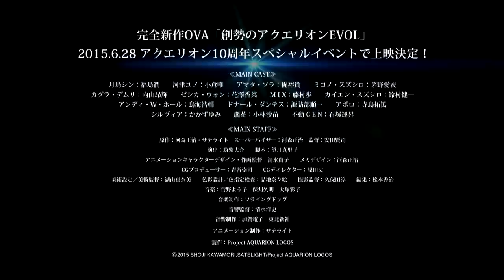【PV】創勢のアクエリオンEVOL プロモーション映像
完全新作OVA「創勢のアクエリオンEVOL」
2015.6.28 アクエリオン10周年スペシャルイベントで上映決定！

昭和４１年・春
鉱石ラジオを手に旅をする月島シンは、
伊豆の海岸で涙を流す少女、河津ユノと出会う。

『創勢の書』によって導かれ、歩み寄るシンとユノ。
２人の距離が縮まるにつれ、
歪み始める３つの世界の境界線。

そしてネオディーヴァ学園では、
新たなる戦いに備え、
アマタたちエレメント候補生たちが再集結していた。

次元を超えて魂が集うとき、
新たなる神話が昭和の空を駆けぬける！！

月島シン：福島潤
河津ユノ：小倉唯
アマタ・ソラ：梶裕貴
ミコノ・スズシロ：茅野愛衣
カグラ・デムリ：内山昂輝
ゼシカ・ウォン：花澤香菜
MIX：藤村歩
カイエン・スズシロ：鈴村健一
アンディ・W・ホール：鳥海浩輔
ドナール・ダンテス：諏訪部順一
アポロ：寺島拓篤
シルヴィア：かかずゆみ
麗花：小林沙苗
不動GEN：石塚運昇

原作：河森正治・サテライト
スーパーバイザー：河森正治
監督：安田賢司
演出：筑紫大介
脚本：望月真里子
アニメーションキャラクターデザイン／作画監督：清水貴子
メカデザイン：河森正治
音響監督：清水洋史
音響制作：加賀電子、東北新社
アニメーション制作：サテライト
製作：Project AQUARION LOGOS

(C)2015 SHOJI KAWAMORI,SATELIGHT/Project AQUARION LOGOS